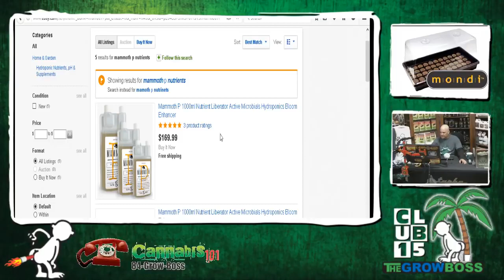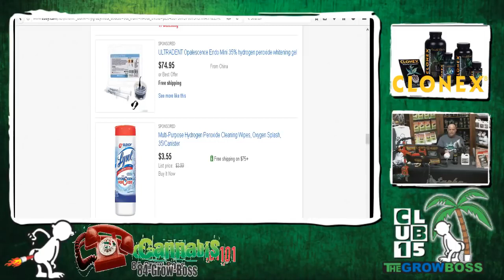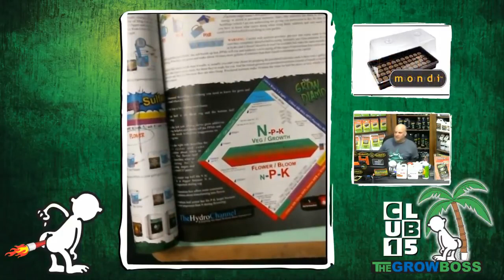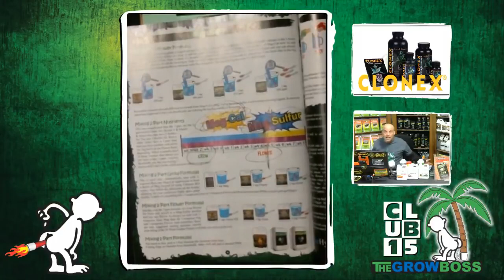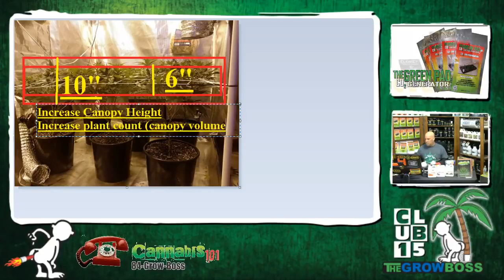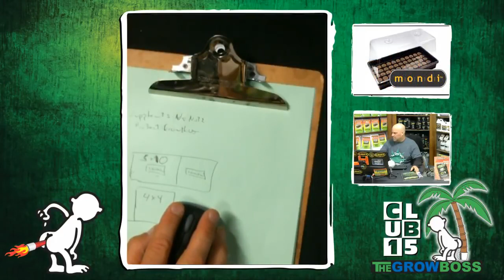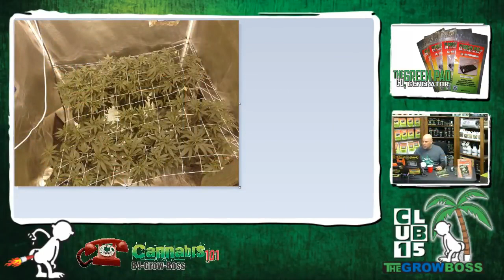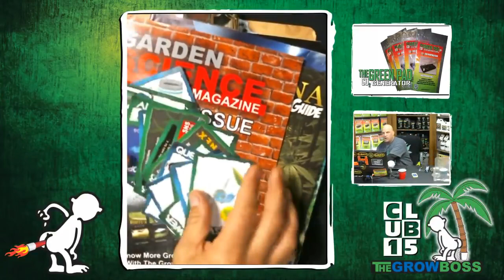Cannabis Hotline E#130